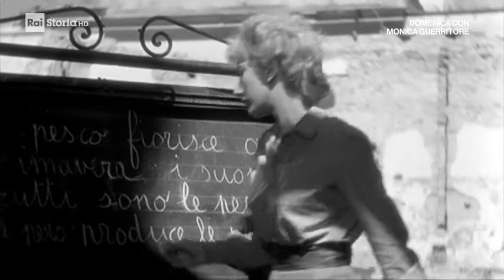Valentina Cortese, la diva divina - Documentario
Documentario della serie "Italiani" di Agata Maria Costanzo